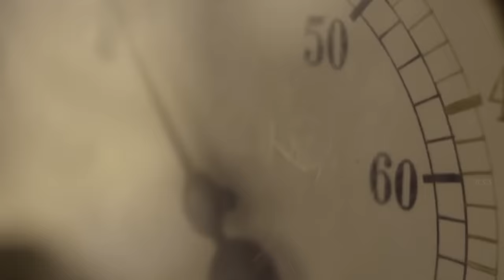The Legend of Tarzan 2016 (Full HD) Explained In Hindi & Urdu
Credits
Distributed by
Warner Bros. Pictures (Worldwide)
Roadshow Films (Australia and New Zealand)

Directed by
David Yates

Screenplay by
Adam Cozad
Craig Brewer

Story by
Craig Brewer
Adam Cozad

Based on Tarzan by Edgar Rice Burroughs

Produced by
Jerry Weintraub
David Barron
Alan Riche
Tony Ludwig

Starring
Alexander Skarsgård
Samuel L. Jackson
Margot Robbie
Djimon Hounsou
Jim Broadbent
Christoph Waltz

Cinematography
Henry Braham

Edited by
Mark Day

Rupert Gregson-Williams

Production companies
Village Roadshow Pictures
RatPac-Dune Entertainment
Jerry Weintraub Productions
Riche/Ludwig Productions
Beaglepug Films